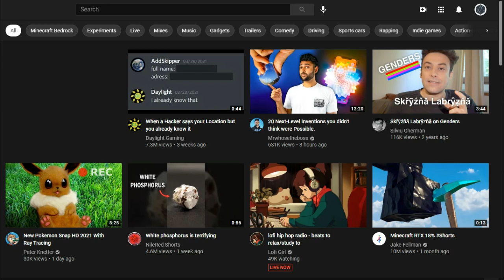You wanted it! 1 bit to 1024 bits minecraft end portal